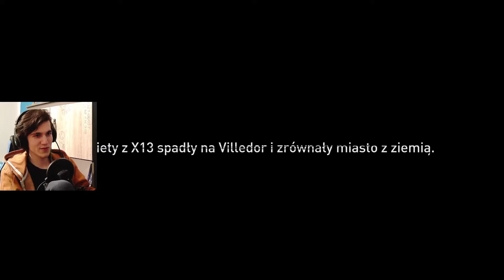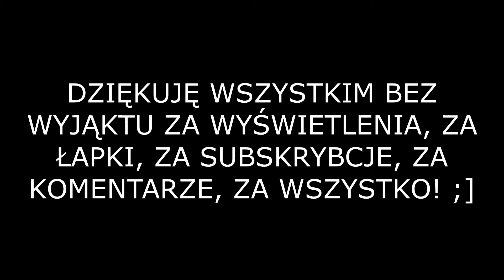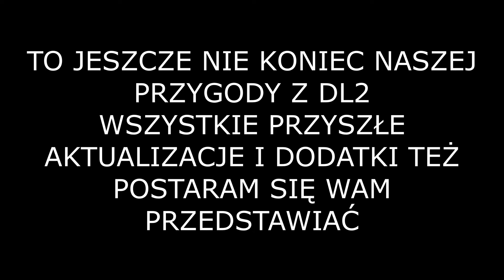Dying Light 2 PL [KONIEC] CO-OP - Bombowy FINAŁ + zbugowany koniec ;] Zapraszam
Dying Light 2, po wspaniałym DL1 nareszcie doczekaliśmy się kontynuacji.
200h dobrej zabawy jak nic, klimat bzdury? pewnie, kwas teksty i polski dubbing? jasne, co jeszcze się tu przytrafi? tego nie wie nikt, co oznacza że

Zapraszam was na niesamowitą przygodę w DL2, to już koniec naszej przygody z Dying Light 2 jakie zakończenie nas czeka? tego nie wiemy nawet my sami bo gierka się zbugowała ;]. Zapraszam do tej patologii bo z DL2 pozostanę na dłużej ogrywając i omawiając aktualizacje, zmiany i dodatki